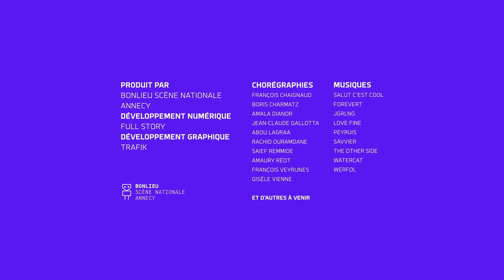I-Dance : Amaury Reot - 2/3/2022 14:19:24